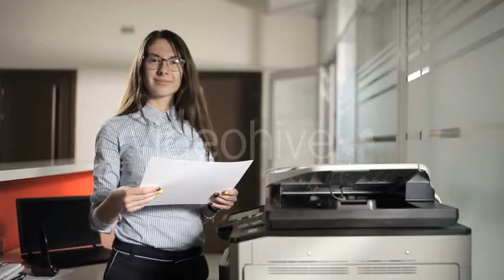Girl Printing In The Office (Stock Footage)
Girl is coming to the printer. Young girl lays down the paper in the printer and print several copies. Girl looking into the camera and smile.

If you are the author of this project and believe any that the use of the project preview on this channel are not legitimate, please write to e-mail and we will resolve this issue. Unlimited Video Footage downloads for a single monthly fee Access to millions of creative elements with unlimited downloads.